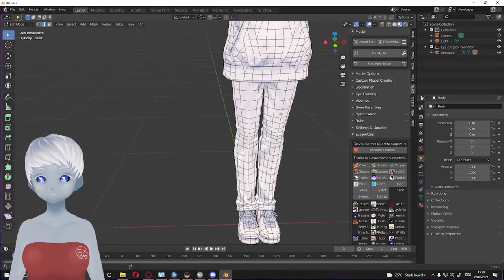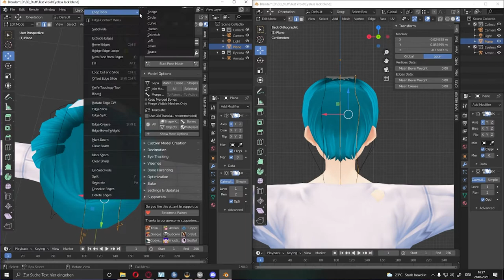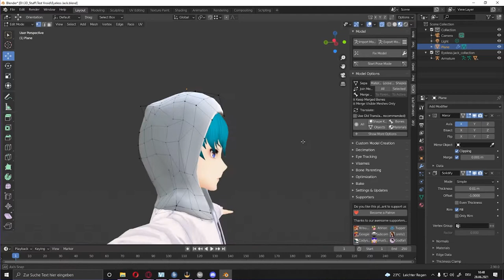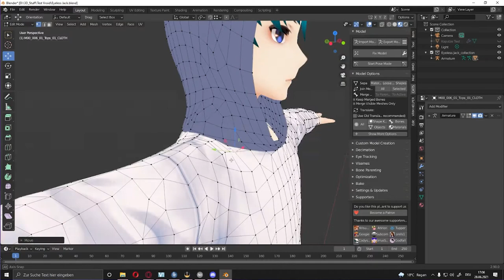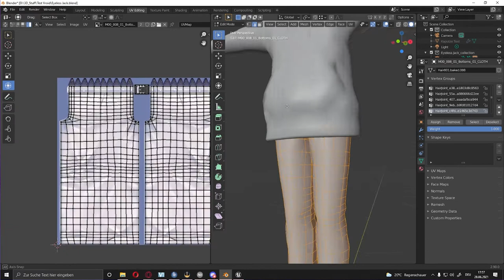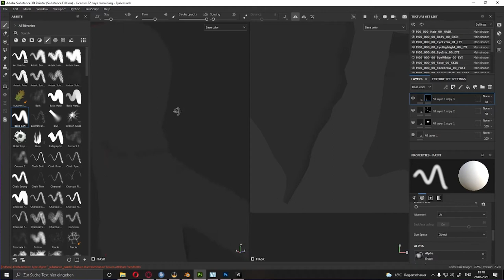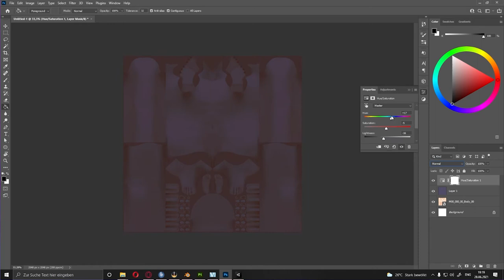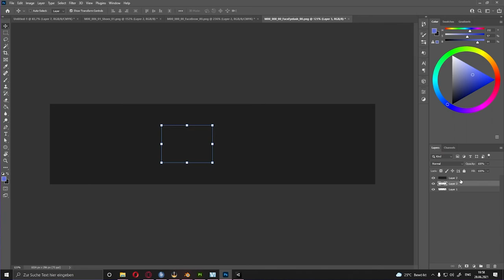Time Lapse - Eyeless Jack (Vroid Studio + Blender)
Das Model habe ich ursprünglich live auf Twitch erstellt und nun für euch in ein Time Lapse Video zusammengeschnitten. Leider fehlen ein paar abschnitte wie die Erstellung der Maske.

Kapitel
00:00​​ - Klamotten / Hoody
08:33 - UV´s
10:30 - Texturen
17:45 - Vorschau